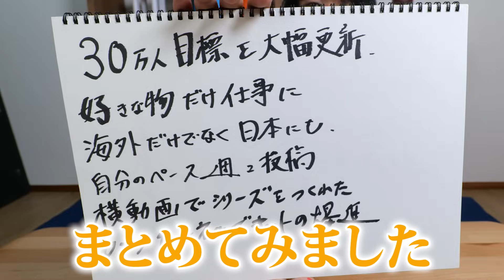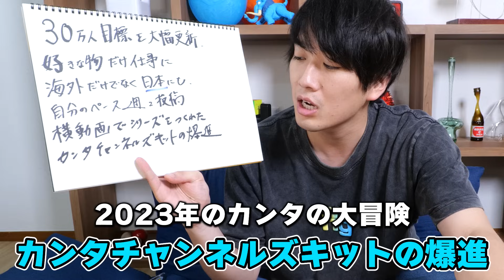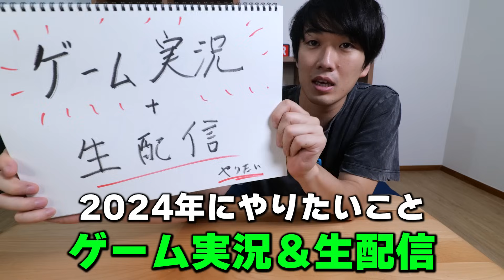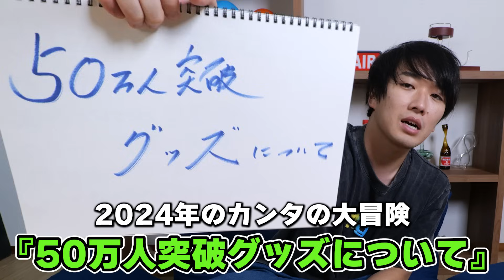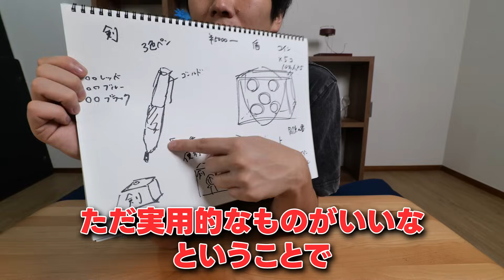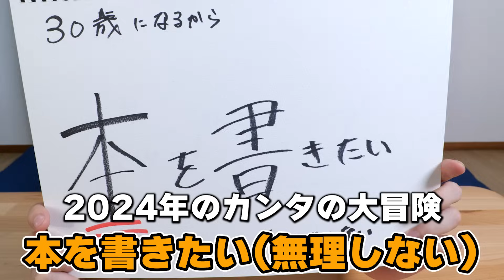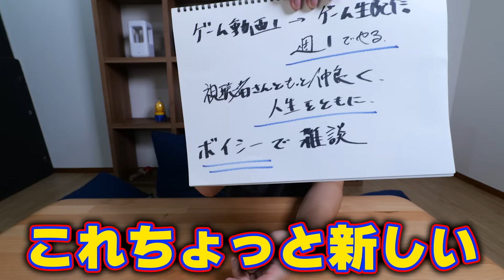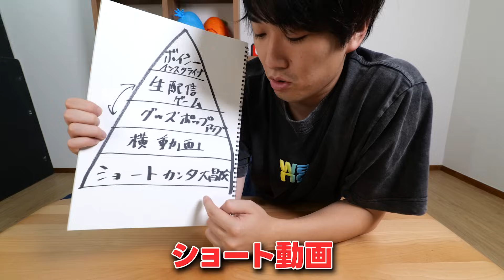【50万人突破】このチャンネルについて真剣に話します。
▼切り抜き等に関する情報はこちらからご確認ください！▼

水溜りボンド カンタの個人チャンネルです。
みなさんのおかげで今年目標としていた登録者数30万人を突破できました！
ここで満足せずに変わらずに自分らしいことをありのままにお届けして30万カンタチャンネルズキッズを目指そうと思います。加入お待ちしております。

チャン登よろ。